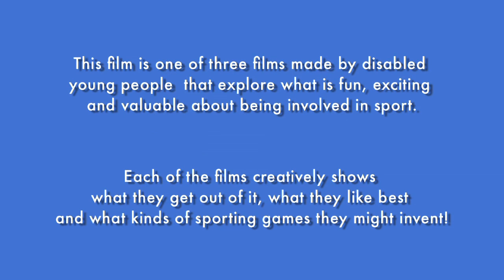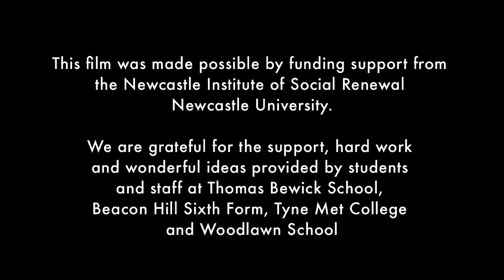THE QUEEN VISITS BEACON HILL SIXTH FORM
Watch this film to learn about what is fun, exciting and valuable about being involved in sport at Beacon Hill Sixth Form.